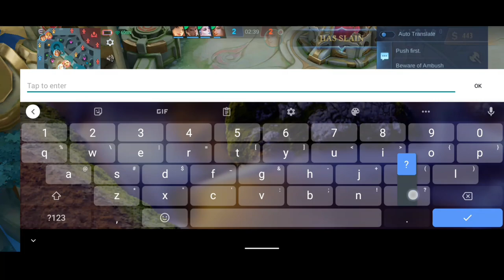MLBB YU ZHONG no MAGIC DEFENSE VS JOY in CLASSIC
YU ZHONG MOBILITY PASSIVE BUILDS.

YU ZHONG SUSTAINED WITHOUT BLOODLUST AXE AND  ORACLE BUILDS?

∆* YU ZHONG BUILDS:

  =WATCH IN THE LAST PART OF THE VIDEO.

MY NAME IN (MLBB)
*       KALBO1245    *

*TOP YU ZHONG

*NOT HIDING FIGHT HISTORY

*LATEST MATCHES _1300+

*WIN RATE  50%

B &  C

1. what's Brand of phone you're using?

=REALME C25Y with 64Gb  of rom  &  4Gb of ram.

2.what editing app you're using?

=KINEMASTER    V6.2  for ANDROID.

3. where are you from?

=PHILIPPINES, NEGROS ORIENTAL.

•CONTENT:

YU ZHONG BUILDS

YU ZHONG MLBB